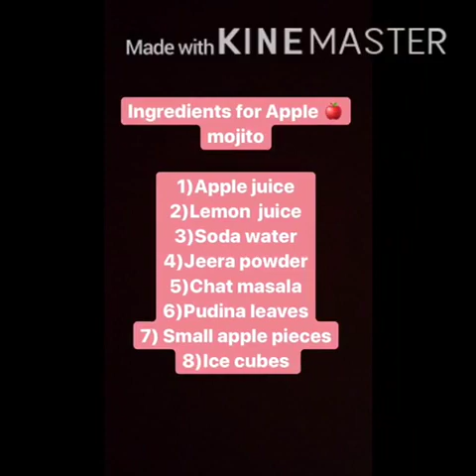YTP.115 Siddhi shah 5 yrs Netrang GUJARAT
Wake up kids It Time to Wear your APRON

YUMMY TUMMY 😋🤩🥰

Starts: Aug 5.2020 Till Sept 15.2020
 Age            : 5yrs To 15yrs
Time Limit : 10 to 15 mints
VIDEO(Editing  Allowed)
Registration  fee: Rs.50/
Rules Of The Competition as follows
*COOKING JAIN FOOD & BAKING  ALLOWED
* Overseas Participants Are Also Allowed
* Parents  can help The Child for cutting and near fire
*But plating should  be Done by the Child
*Video  Should be  neat and presentable

Prizes Are Awarded To The  Winners

Join Group